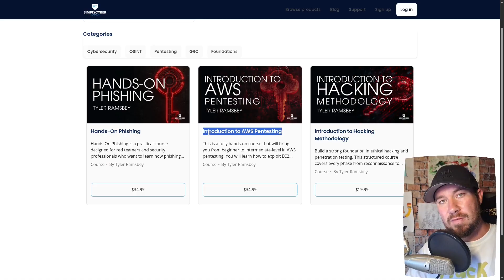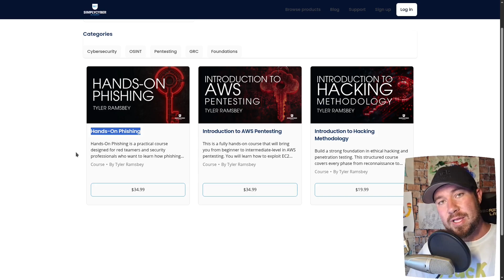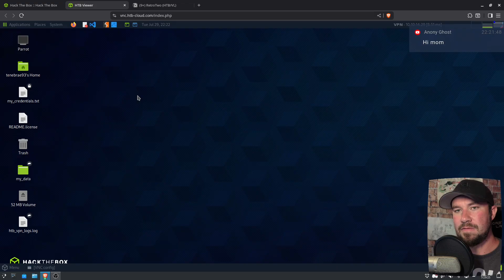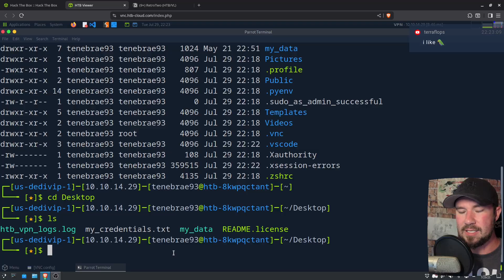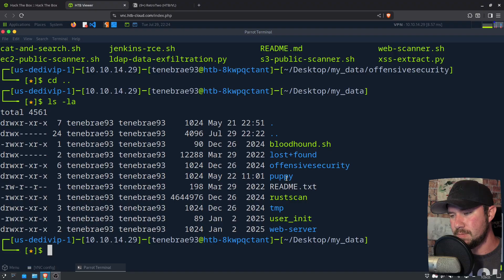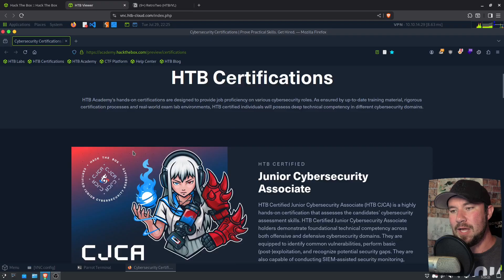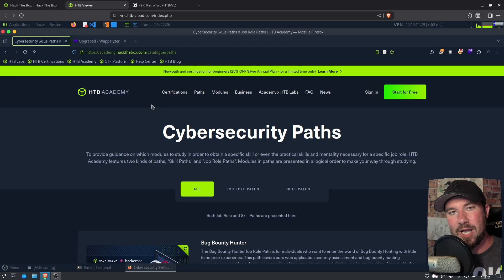Is The Pwnbox from Hack The Box Actually Good?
📚 Resources:
Access All Courses for $25

Hack The Box has a built-in virtual machine accessible from the browser called the Pwnbox. In this video, I provide a non-sponsored review of the Pwnbox.

To be honest, I did not have high hopes going into this. My experience with browser-based VMs is they are all basically bad.

Is the Pwnbox any different?